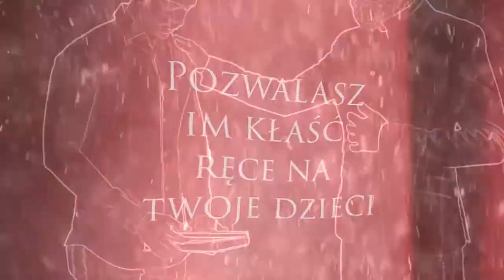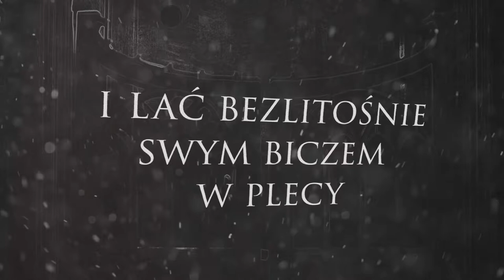Wicked - Kościół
Wicked are: Adam Dryś - guitars, MMM - vocals, Piotr Winiarski - guitars
session members: Łukasz Icanraz Sarnacki - drums, Hubert Więcek - bass

all music written and aranged by Adam Dryś & Piotr Winiarski
all lyrics written and aranged by MMM

Band photo and artwork by Przemek Pastor Duda

Drums recorded at Dobra Studio Białystok 2020 - engineered by Piotr Polak
Bass recorded at Hubert's cave
Guitars recorded at Torowa Studio Rzeszów 2020 - engineered by Przemek Rzeszutek
Vocals recorded at Tribe Five Studio Krosno 2020 - engineered by
Adrian Mięsowicz

Mix&Master, sample and guitar reamping at Heinrich House Studio by
Filip As Hałucha, Legionowo 2021

Video by Grymm